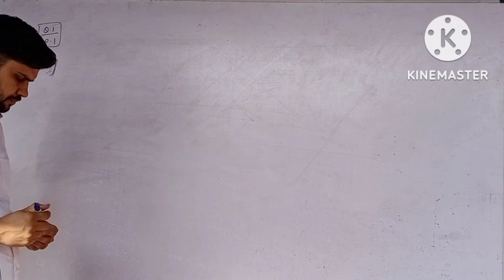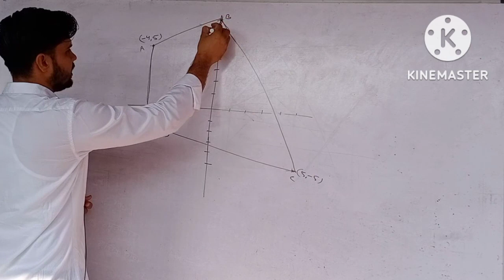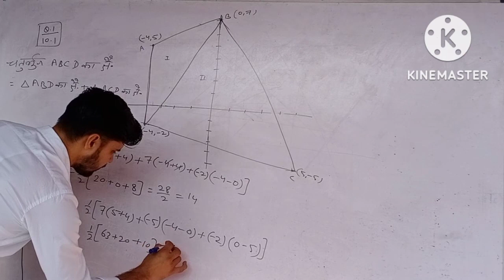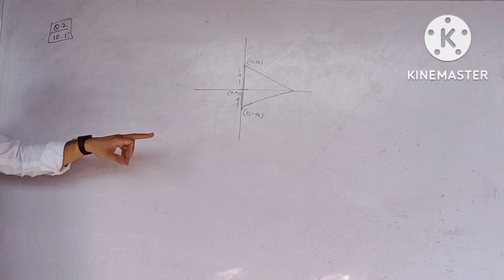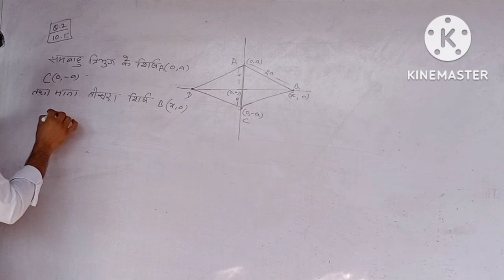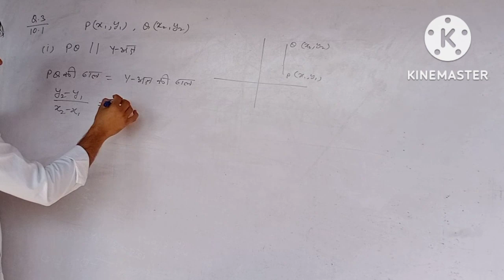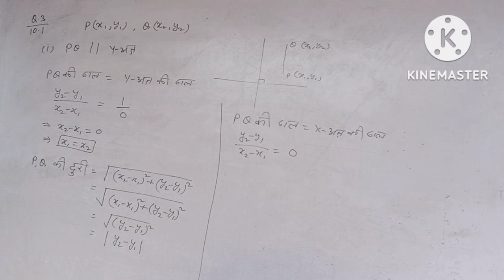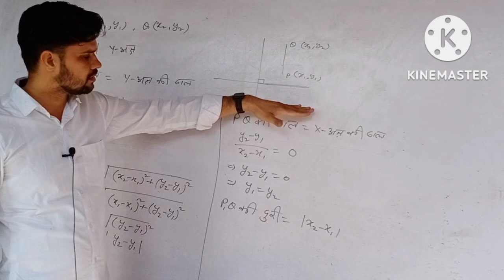सरल रेखा का समीकरण कक्षा 11 | Equation of Straight Lines | Chapter 10.1 | Q.1,2,3 | NCERT | RBSC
सरल रेखा का समीकरण  कक्षा 11 | Equation of Straight Lines | Chapter 10 | NCERT | RBSC

Watch the entire playlist for class 11 Maths Progression arithmetic ,Geometric Progression

Maths Guruji is a Free Education plateform with Maths videos for Class -10, 11, 12 , Bsc ,REET ,RPSC Exams and Other Exams.
Chennel link :

The notion of line or straight line was introduced by ancient mathematicians to represent straight objects (i.e. having no curvature) with negligible width and depth.

In this video, we are going to cover:
-Quick Recap (Distance formula,section formula ,area of a triangle)
- slop of a line
- Parallel lines
- Perpendicular lines
- Slop of Perpendicular lines
- Angle between Lines
- Equation of a line in different forms
- Distance of a point from the line